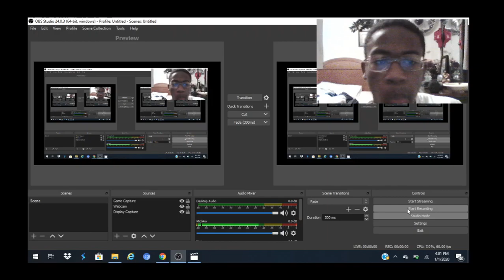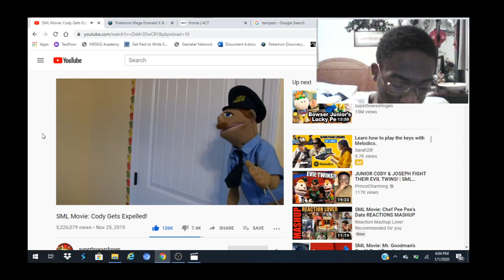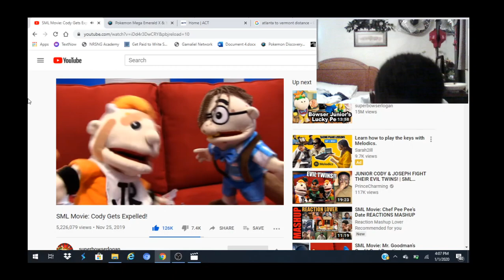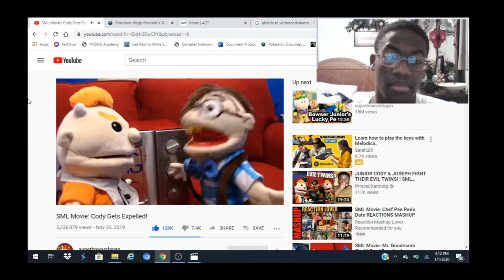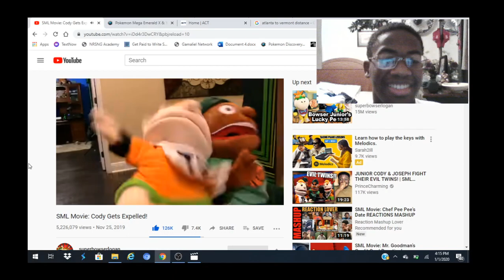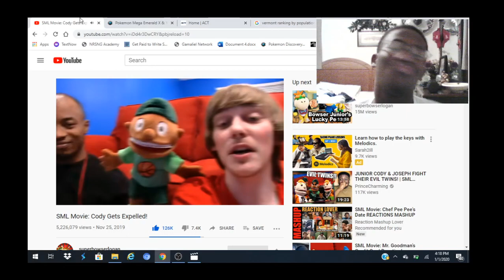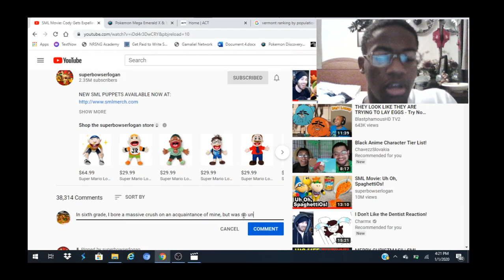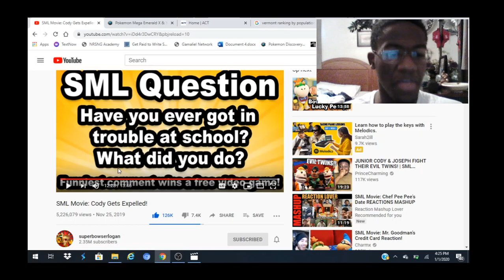Sweet Potato reacts to: "SML Movie: Cody Gets Expelled!"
We are trying OBS again, but this time concerning Cody's unfortunate ejection from his schoolhouse. The poor man wants to go to Harvard, but has an expulsion on his record; let us see how this turns out. I hope that you enjoy!